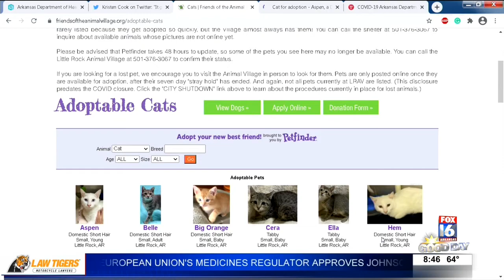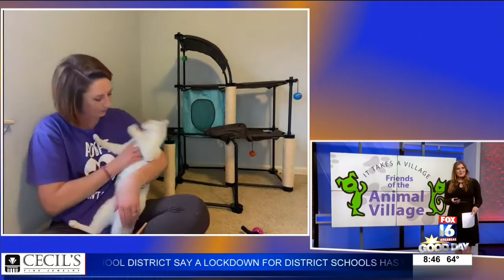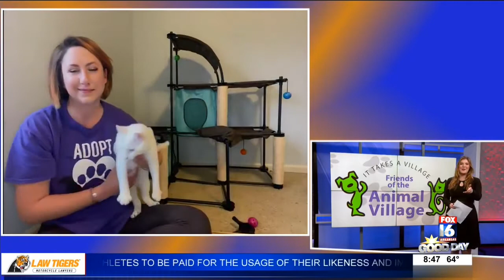Fursday Thursday: Hem and Aspen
Hem and Aspen are available for adoption at the Little Rock Animal Village.